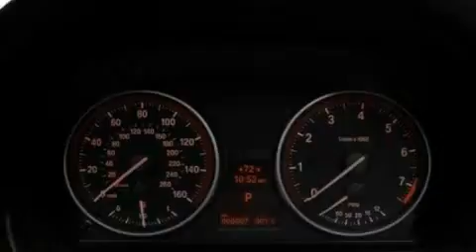2011 BMW Schererville IN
We are proud to present this 2011 BMW .

 We've been honored to serve the Schererville IN area, we promise that your experience at our dealership will exceed your expectations!

 Year: 2011
 Make: BMW
 Model:
 Engine: 3.0L I6

 Exterior: Teal

 Interior: Black

 1400 U.S. 41